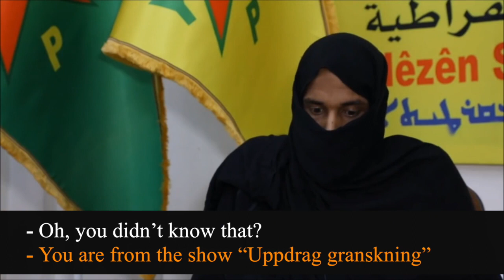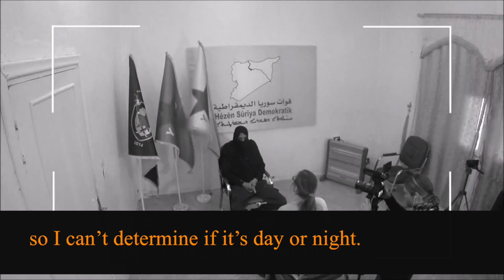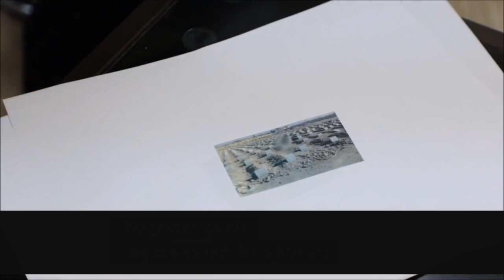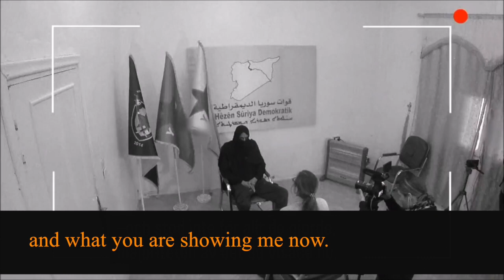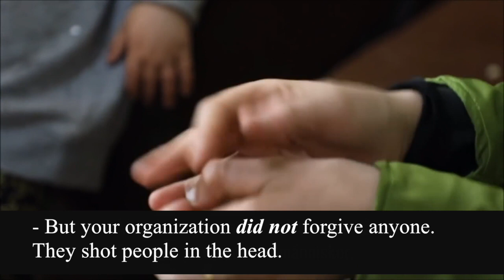IS-fighter from Sweden captured in Syria (interview)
The purpose of this video is to report news, raise awareness & to educate.

I have started a discussion room on the app DISCORD for patriots.

Re-upload my videos to your channel. Include a link to my channel in the video description + as a pinned comment.

Here is a database I created for you to use during discussions with Muslims